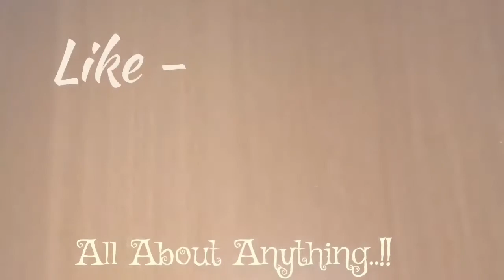Vid-2 | Beautiful Ratnagiri | Way of Beauty Nature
Well Come. . . ! ! Must Watch

Awesome environment beauty of Nature's pace full place this is the wayr to travel in every climate :- Comedy-Fun-Mastii-Emotional-Sadness-Funniest-Cool-Craziness...!!!

All About Anything. !!!